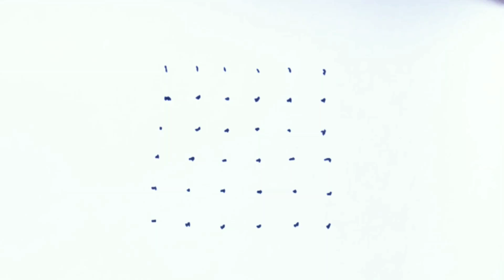6 dots #1562 Vijaya arts 3simple rangoli easy rangoli daily rangoli # sankratri rangoli